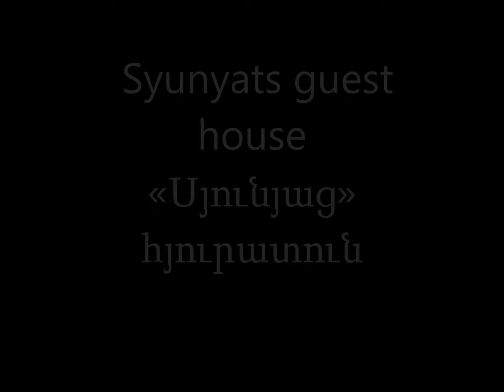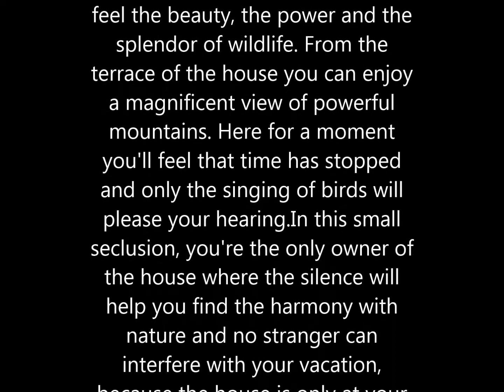Halidzor, Syunyats guest house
Syunyats guest house
It is a place where you can relax, feel the beauty, the power and the splendor of wildlife. From the terrace of the house you can enjoy a magnificent view of powerful mountains. Here for a moment you'll feel that time has stopped and only the singing of birds will please your hearing.In this small seclusion, you're the only owner of the house where the silence will help you find the harmony with nature and no stranger can interfere with your vacation, because the house is only at your disposal.